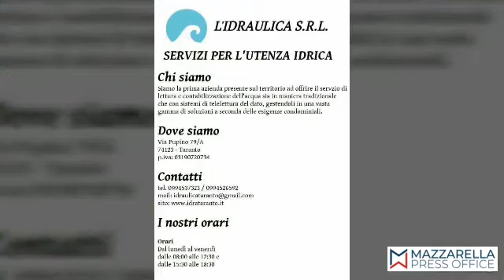SERIE D/H, TUTTI I GOL DELLA 3° GIORNATA